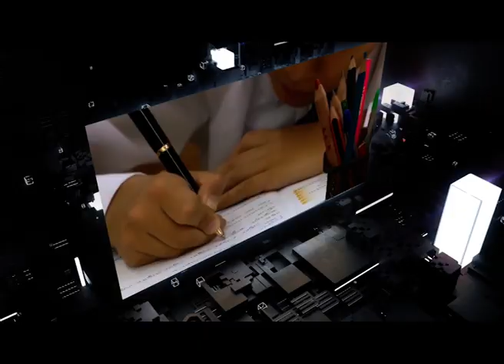“Кыргыз дүйнөнү сактап калат”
Кыргыз дүйнөнү сактап калат деген чынбы? Бул ааламда оорду кандай? - деген суроолорго жооп аласыз.
“Учур маселеси” көрсөтүүсүнүн алып баруучусу Акылбек Мураталиев.

Конок Айбек  Аликулов